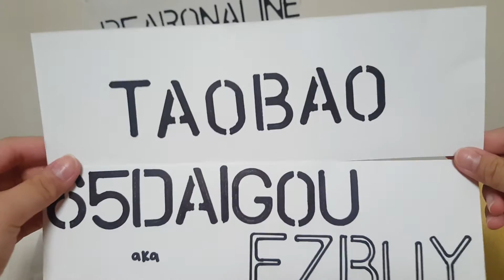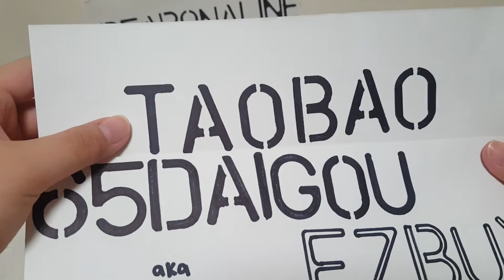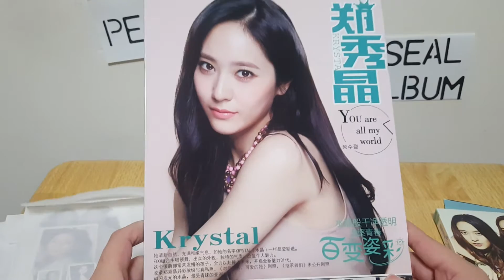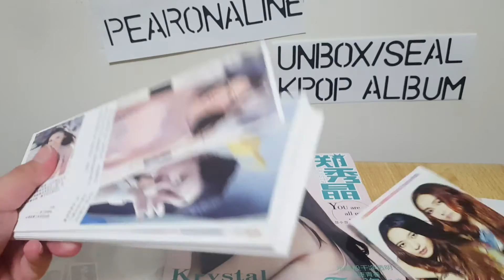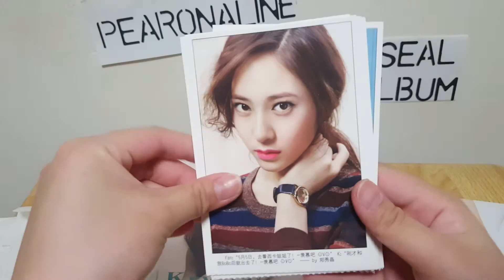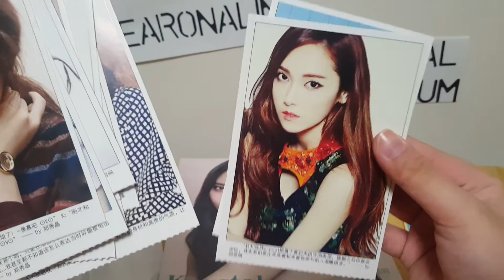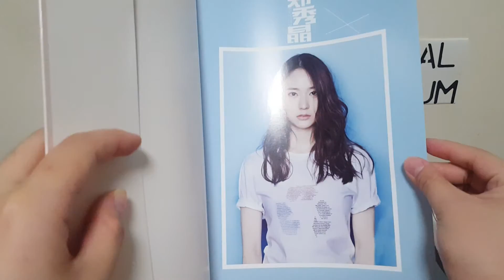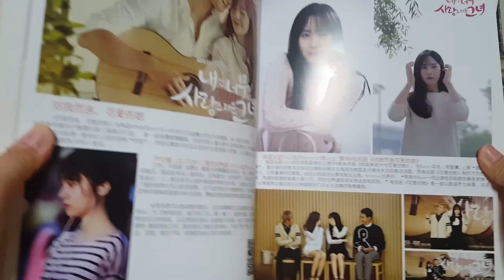Fx Krystal and Jessica, Jung sisters unofficial photo album part 1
Sorry guys the first video got cut!!

Hi guys this is Pearline (Pearl-lyn) and I'm Pearonaline (Pear on a line)!

This package includes the photo book, stickers, post cards.

I got this photo book from TAOBAO via my local agent 65Daigou/ EZBUY. The Taobao website has everything in Chinese so using the agent helps with any questions.